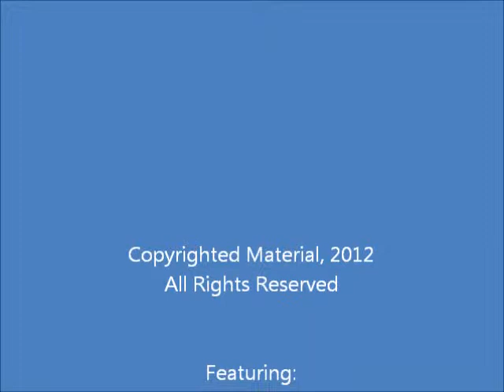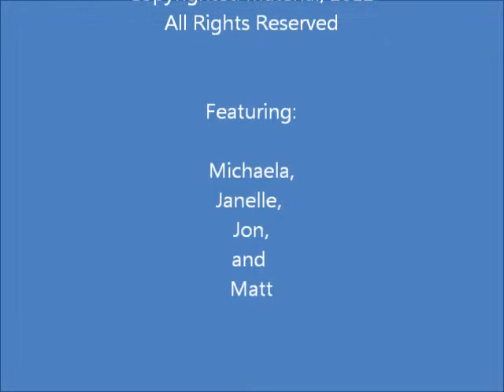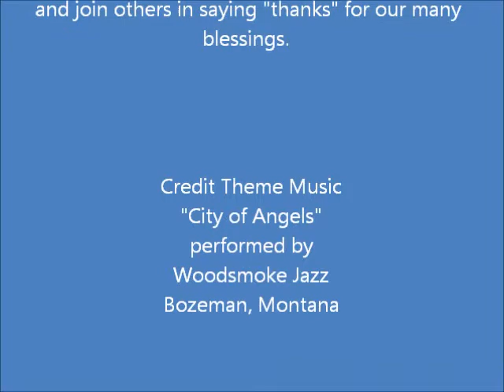T G I F